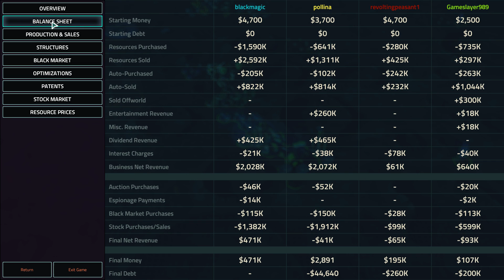28 Jan Tournament Ceres group A game 3